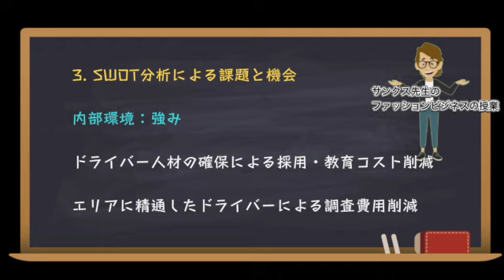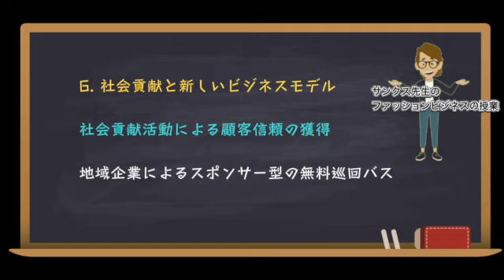＃614 貸切バス事業の新展開と成長戦略（新業態）【サンクス先生のファッションビジネスの授業】《アパレル業界の基礎知識を学び伝える力つける》 経営戦略 トレンド情報 スキルアップ マーケティング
《今回の内容》
1. 現状分析とターゲット戦略
現在の顧客ターゲット国内の団体旅行客を中心に対応

差別化ポイント
多くの観光地域に精通したドライバーの確保

2. 貸切バス事業の市場動向
業界の現状
営業利益は下降傾向

3. SWOT分析による課題と機会
内部環境：強み
ドライバー人材の確保による採用・教育コスト削減エリアに精通したドライバーによる調査費用削減

内部環境：弱み
自社企画の少なさが粗利率に悪影響団体旅行客の減少による売上ダウン

外部環境：機会
訪日外国人やZ世代の体験型消費の増加エンタメ業界の成長と日帰り旅行の人気

外部環境：脅威
カーシェアリングサービスの拡大鉄道駅周辺に集中する人流の問題

4. 新業態の提案と業務改善
ターゲットの拡大
団体客から個人旅行客へのシフト

差別化戦略
オープンデッキバスの導入で自社企画を強化季節限定コースや推し活ファンの取り込み

5. 新たな観光バスアイデア
日帰り体験旅行の提案
成田空港内の特別コース
アミューズメントバスのアイデア
パレードや水陸両用バスの導入

6. 社会貢献と新しいビジネスモデル
社会貢献活動による顧客信頼の獲得
地域企業によるスポンサー型の無料巡回バス